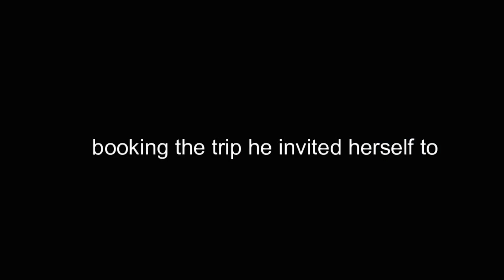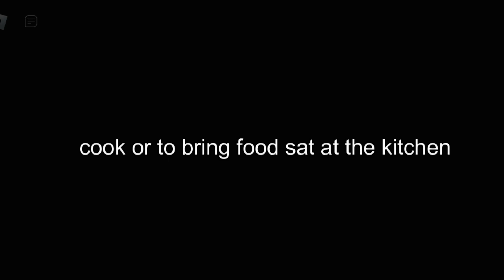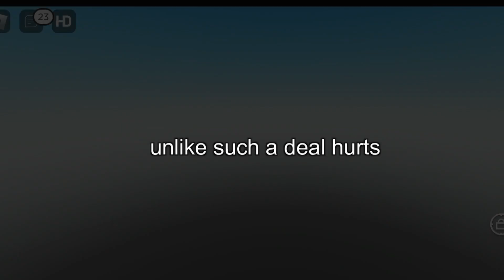My Mother-in-law said that I Should stay away from my child - Evil Mil Atrocities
in this episode of relationship stories we are going to see the story of a woman whose controlling mil is trying to separate the Dil from her child

00:01 mil invited herself to my home story
03:00 i solved my own problem story
06:00 girlfriend is angry because of her friend's story
Most of the stories are based on real-life incidents,
But still, I may have changed the whole story to give a perfect story to make the story better than the original one, and definitely, the character names I'm using in these stories are pure imagination,
so the names and places I'm using in these stories are purely fictional,

In this channel, I will post my honest opinions on the problem faced by people from all over the world, By observing their problems, you can learn valuable lessons from their mistakes, which will help you to have a beautiful life will very less problems, so if you find any of my content disturbing please feel free to contact me
The stories are used to teach some valuable life lessons to my viewers, which is the educational and main purpose of this channel, teaching my viewers by criticising and commenting about the various problems faced by people from all over the world.

All these stories are edited, written, and narrated by me
so any kind of copying of my stories without my permission is strictly prohibited and legal actions will be taken.